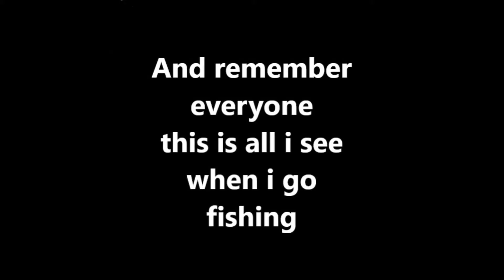A Blind Man Fishing - Eyre Peninsula Day 2 - Bluefin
Day 2 on a liveaboard charter sees caleb hooked up on some school of southern bluefin tuna